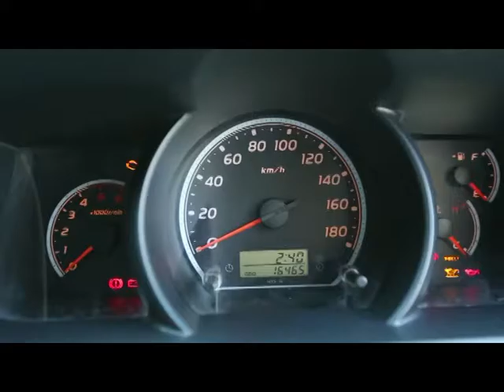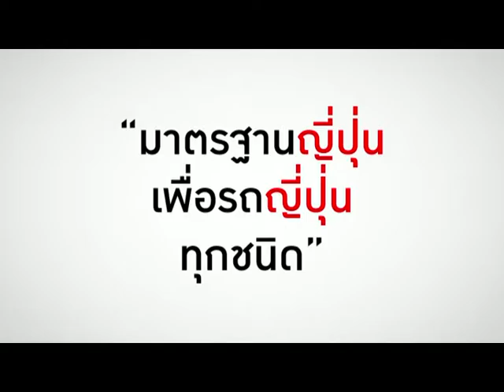Speed Talk 31 10 2016 (5/5)